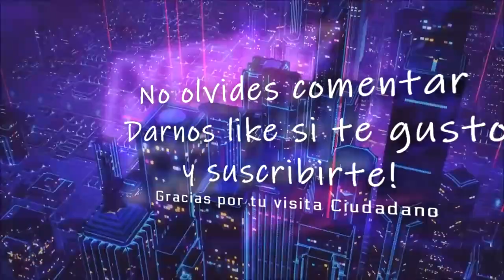Star Citizen Personalización de Armas y New Babbage en español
👨🏻‍🚀 Quédate en casa 🏡 No salgas! Buena vida a todos.